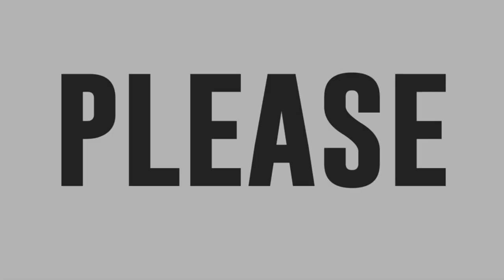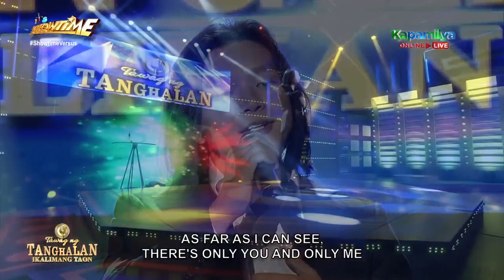Leo John Guinid sings The Last Time in Tawag Ng Tanghalan!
Leo John Guinid performs The Last Time in It's Showtime TNT!